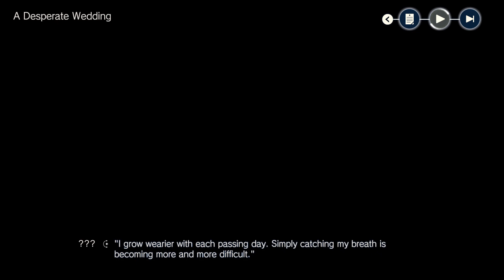Atelier Resleriana: The Dragon's Tear Fall Like Petals